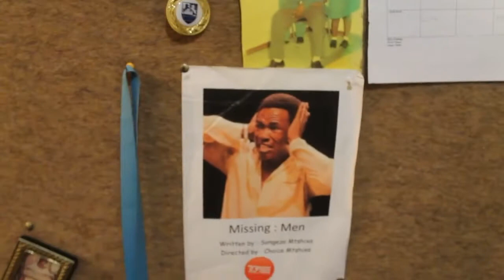MY LOVE QUEST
Tell other viewers about my video. tell them a word smith is lways at play doest need to know how to edit proper to resite mzansi poetry